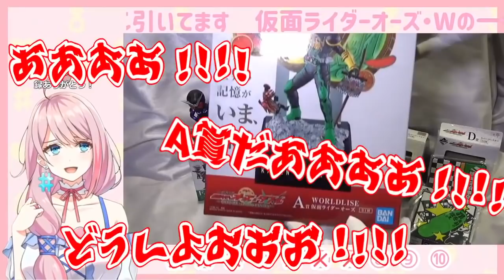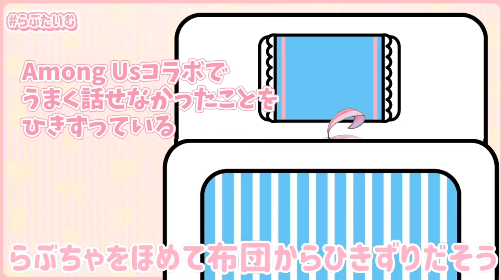5分でわからせるloveちゃん【セルフ切り抜き】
５分じゃ魅力が伝わりきらないのでたくさん見てね♡

2019年6月から新たな人格をインストールして
キズナアイ(loveちゃん）として活動してきた私ですが、
新しい姿で、新しいチャンネルで活動をはじめました！

loveちゃんらしく、みんなと笑顔あふれる毎日を過ごしたいです♡

♡メンバーシップ解禁しました♡
登録はこちらのURLから！

配信・実況🎤らぶたいむ
ファンアート✒️らぶりえ
ファンネーム#️⃣らぶぐみ